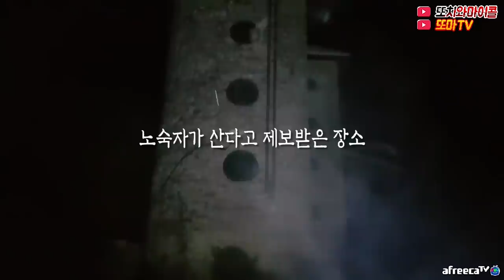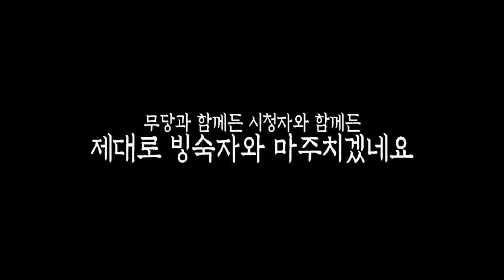[ENG SUB] 추격전! 빙숙자 누워있는거 발견했습니다 바로 확인하시죠 chasing witb HOMELESS?! Let’s figure it out!